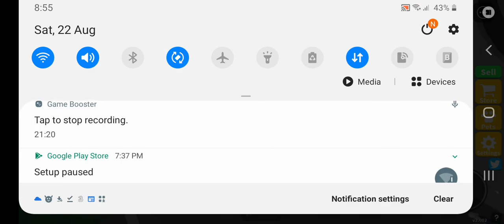Playing saber sim